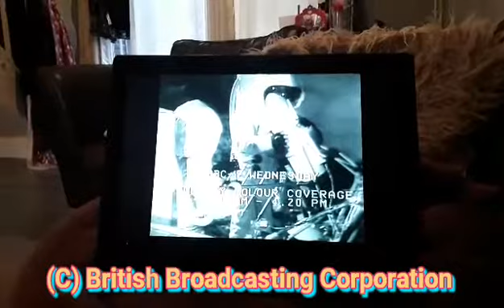BBC One - Moon Landing Trailer 1969.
A Trailer For Moon Landing Whitch Started Wednesday 26th September 1969 At 6:15PM On BBC One.